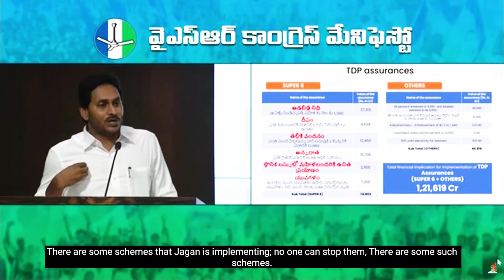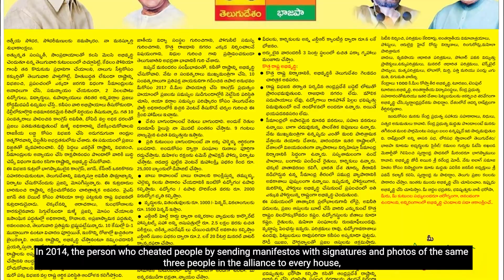చంద్రబాబు సూపర్ సిక్స్‌కి ఎంత ఖర్చవుతుంది, సూపర్ సిక్స్‌పై జగన్ ఏం చెప్పాడు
జగన్ ఇచ్చిన పథకాలకు గత ఐదేళ్లలో ఎంత ఖర్చయింది.. చంద్రబాబు చెప్పే సూపర్ సిక్స్‌కి ఎంత ఖర్చు అవుతుంది. మన రాష్ట్ర బడ్జెట్ ఎంత? చంద్రబాబు చెప్పే పథకాలకు మన రాష్ట్ర బడ్జెట్ సరిపోతుందా?